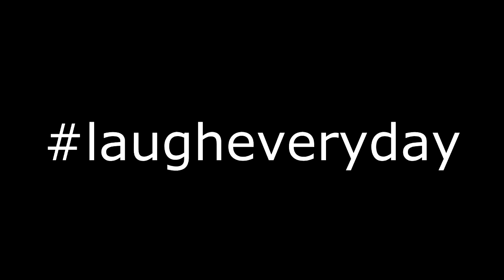crăp_de_râs.mp4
INFORMAȚII IMPORTANTE